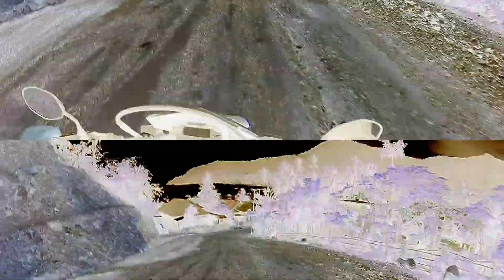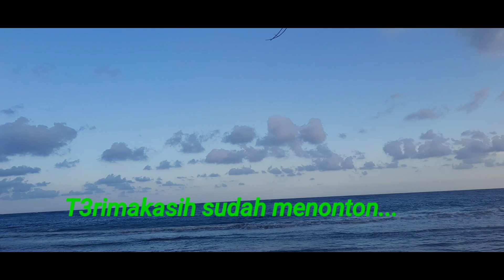Hampir tersesat‼️Lupa jalan menuju Pantai Biluhu Timur || [objek wisata gorontalo] part 2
lupa jalan menuju pantai biluhu timur hampir tersesat sehingga tanya-tanya sama warga sekitar yang ramah- ramah ahirnya sampai juga tapi sedikit kecewa karna tidak seindah dulu part 2